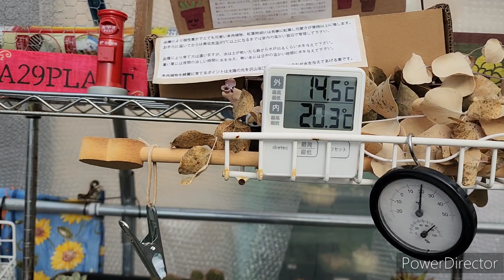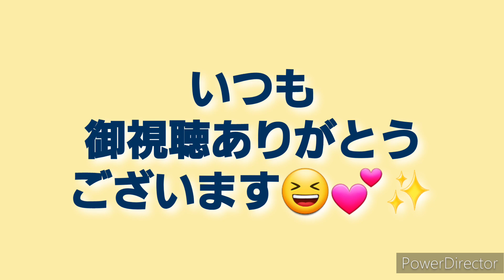2023年12月11日今日の朝パト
毎日の
タニパト&
狩っ多肉や多肉事の
備忘録